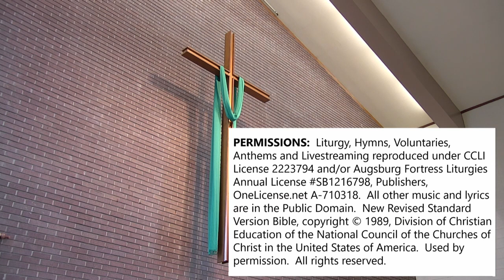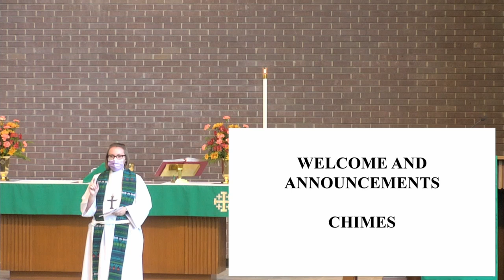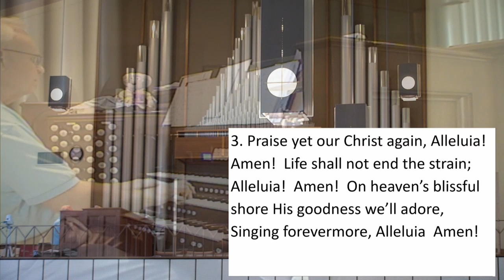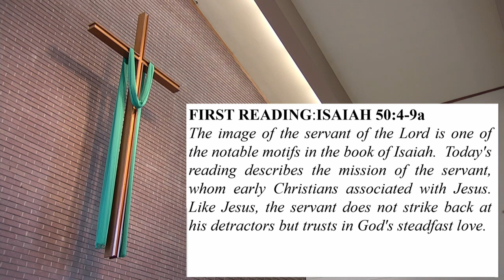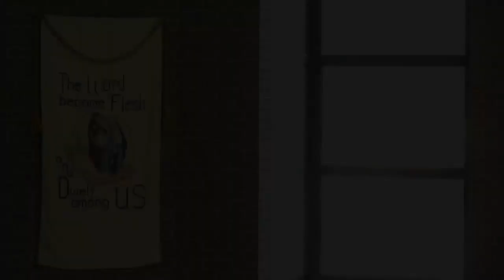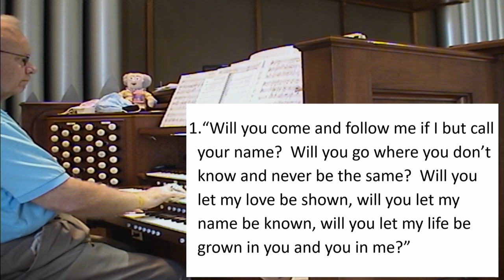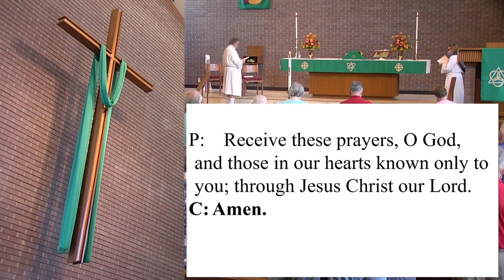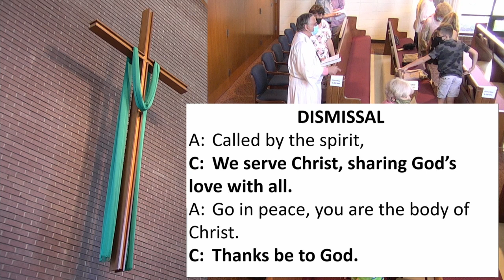9-12-2021 Full Service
Jesus asks the disciples who people say that he is, and who they say he is.

Then he tells them, and Peter doesn't take it well.